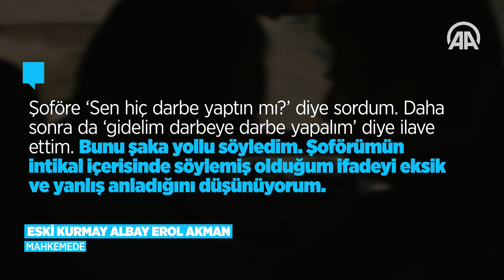FETÖ'nün inkar stratejisi: Erol Akman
FETÖ'nün darbe girişimi sırasında eski Söke Garnizon ve 11. Komando Tugay Komutan Yardımcısı olan kurmay albay Erol Akman, şoförüne söylediği "Hadi bir darbe yapalım, sen daha önce hiç darbe yaptın mı?" sözlerini mahkemede inkar etti.